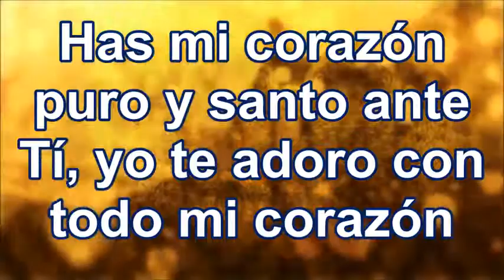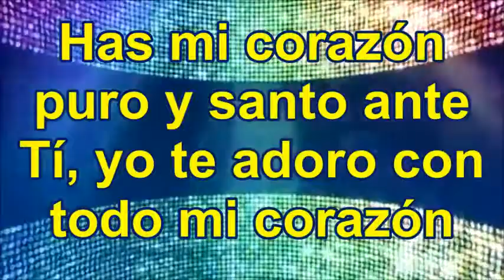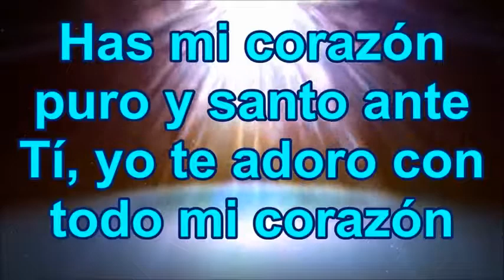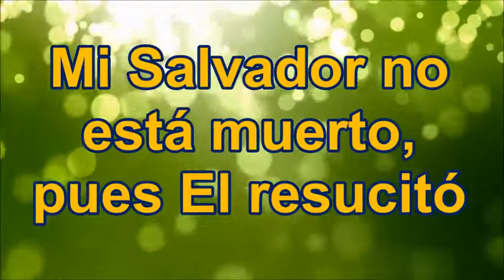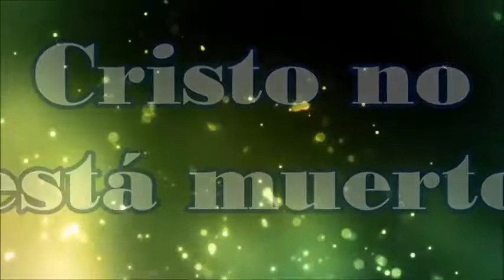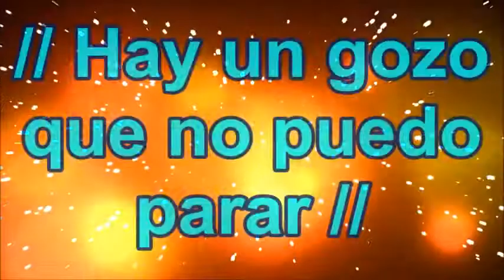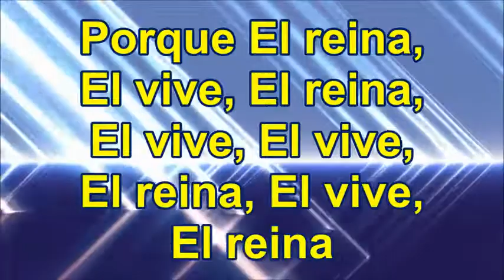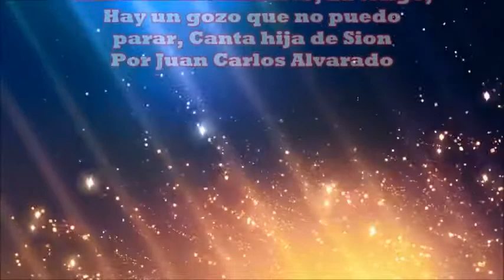Yo te adoro Señor con todo mi ser....Juan Carlos Alvarado.